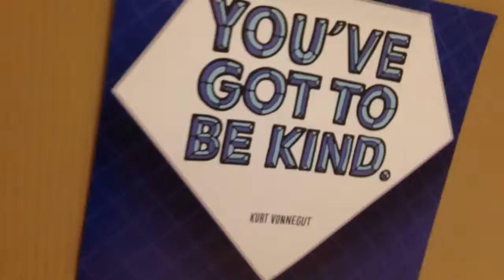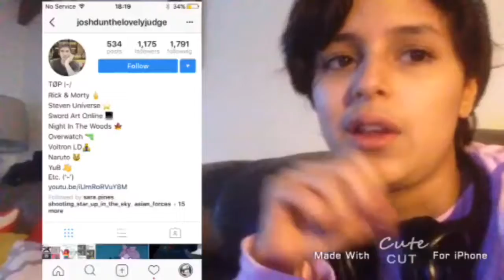I GOT HIM THIS??? Vlog Of The Day #32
I decided to film more of my friendship out in public then my friends at school and I made a video with asianforces which will come out Monday and I bought him something for christmas